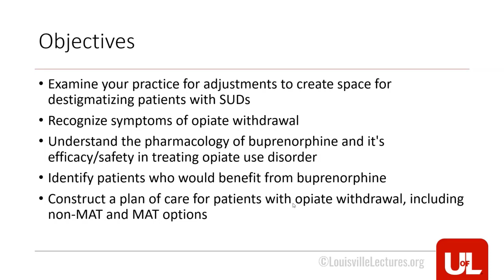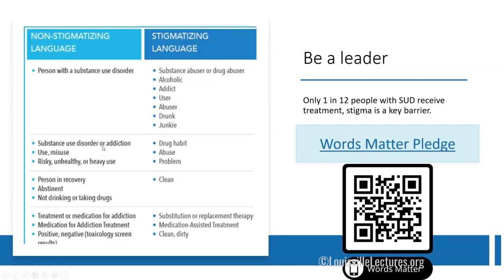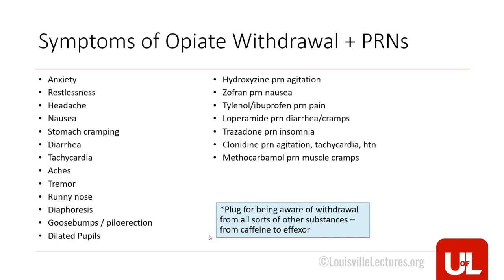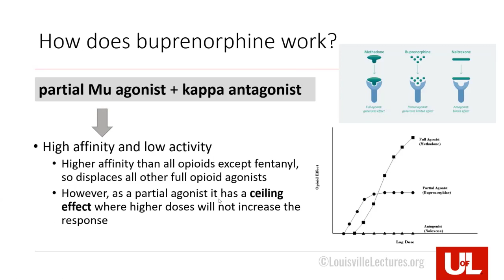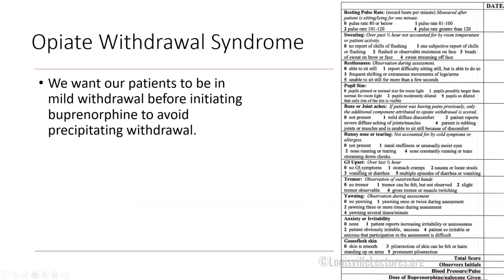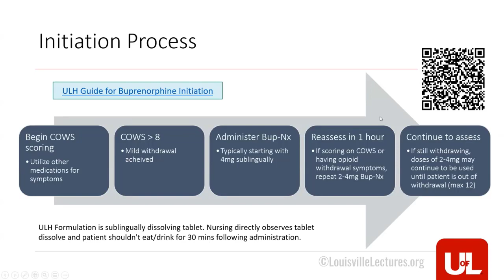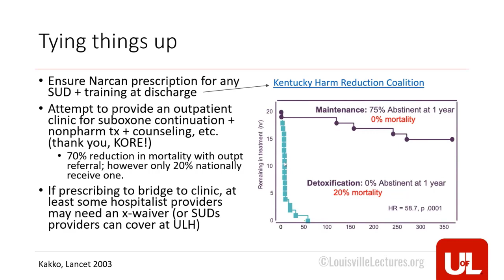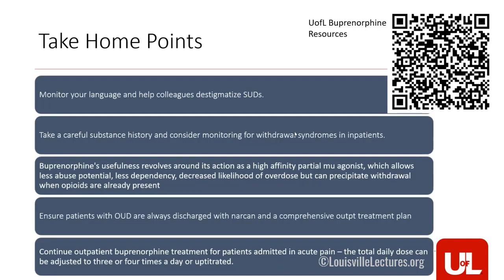Opiate Use Disorder in the Inpatient Setting: To Bup or Not to Bup with Dr. Bishop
Dr. Laura Bishop presents "Opiate Use Disorder in the Inpatient Setting: To Bup or Not to Bup with Dr. Bishop" by first examining the practice for adjustments to create space of destigmatizing patients with SUDS. She then discusses the symptoms of opiate withdrawal as well as the pharmacology of buprenorphine and its efficacy/safety in treating opiate use disorder. Dr. Bishop then identifies patients who would benefit from buprenorphine and constructs a plan of care for patients with opiate withdrawal, including non-MAT and MAT options.